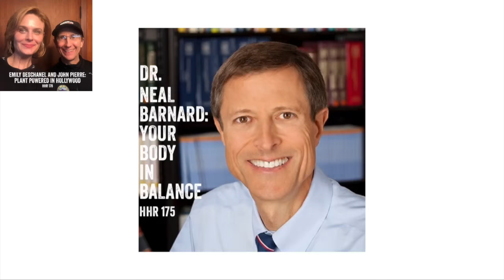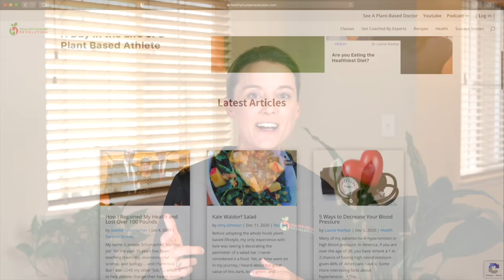Eating Plant-Based with Type 1 Diabetes | Ella Stephens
In this podcast episode, I'm honored to interview Ella Stephens.

Ella was diagnosed with Type 1 Diabetes when she was 15, making her focus on living a healthy lifestyle at a young age.

She discovered a whole food plant-based diet during college by reading The China Study, which remade her health.

To help others transform their health, she has been working for PlantPure since graduating college.

Now she lives in the Netherlands pursuing a master's degree in Nutrition and Health. Ella's plan for the future is to pursue a doctorate once she has gained her master's degree.

In addition, we discuss cooking tips, ways to improve your blood sugar, and much more!

Ella's Instagram handle: @ellaphant94